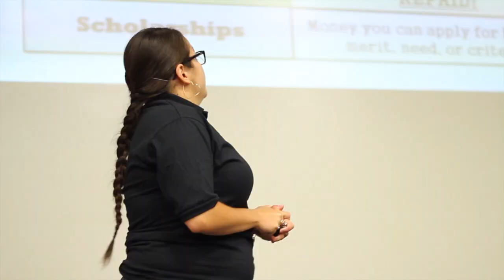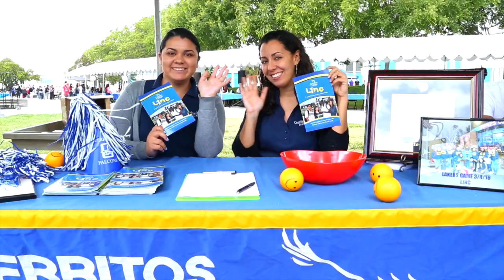Register today! Fall Semester begins August 14!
Cerritos College Enrollment Video (Full)